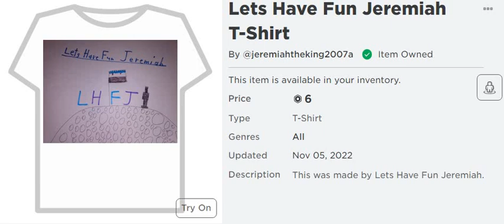Lets Have Fun Jeremiah T-Shirts Now On Roblox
- - - - - - - - - - - - - - - - - - - - - - - - - - - - - - - - - - - - - - - - - - - - - - - - - - - - - - - - - - - - - - - - - Also check out @OfficialDragonPlaysYT